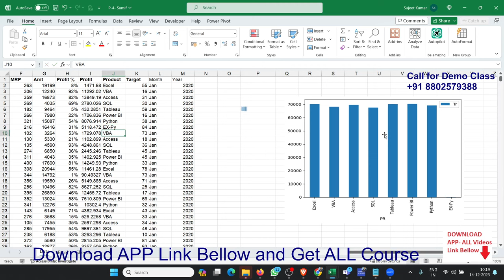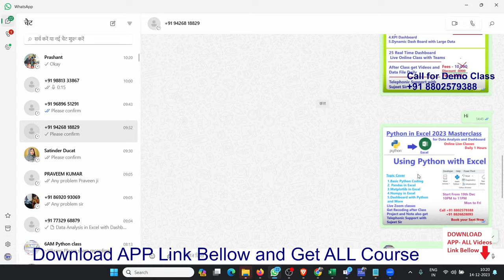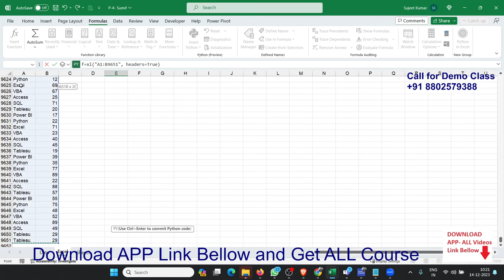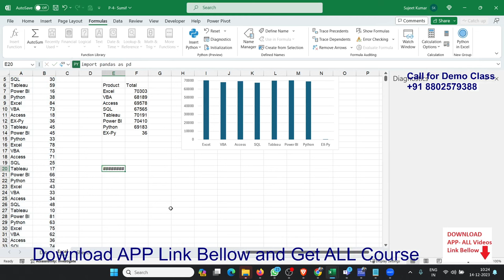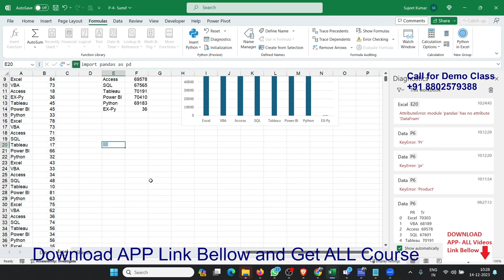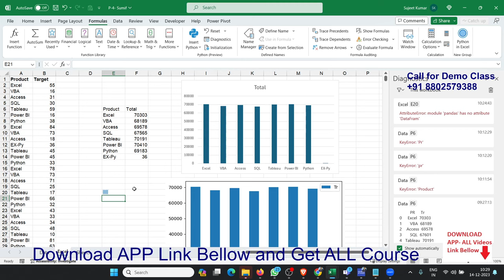Why Need Python for Excel Dashboard - Please Watch This